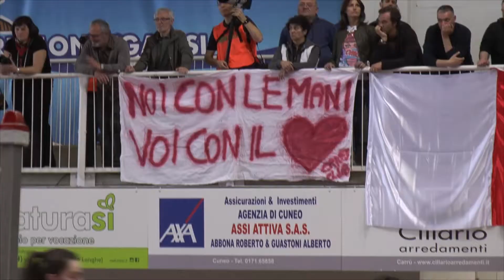LPM Mondovì-Cuneo 3-2: il film del derby